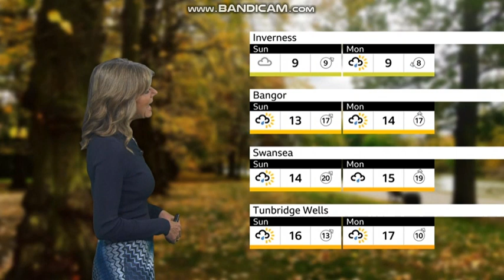Louise Lear BBC Weather 2022 10 13